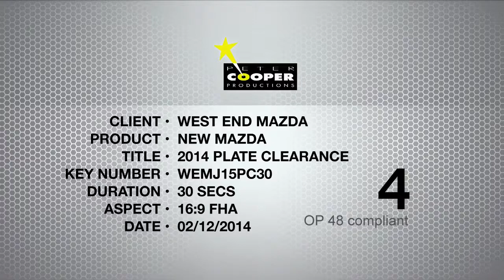West End Mazda 2014 Plate Clearance 30sec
West End Mazda plate clearance